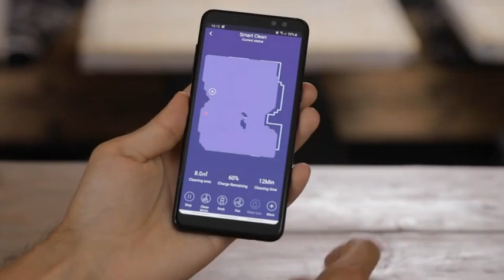ABIR X6 Robot Vacuum Cleaner, Visual Navigation,APP Virtual Barrier,Breakpoint Continuous Cleaning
Top On Sale Product Recommendations!;ABIR X6 Robot Vacuum Cleaner, Visual Navigation,APP Virtual Barrier,Breakpoint Continuous Cleaning,Draw Cleaning Area On Map;Original price: USD 490.00;Now price: USD 225.40;Click&Buy